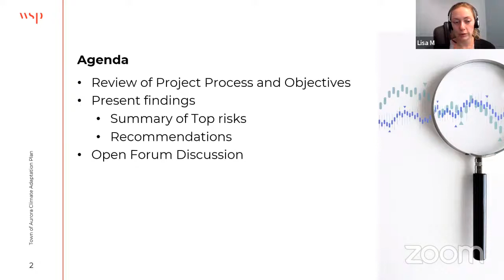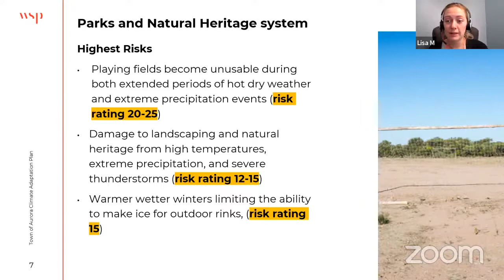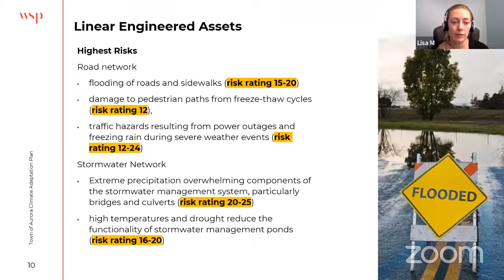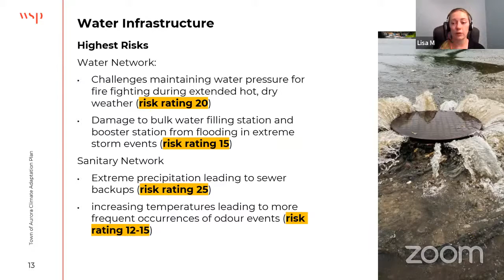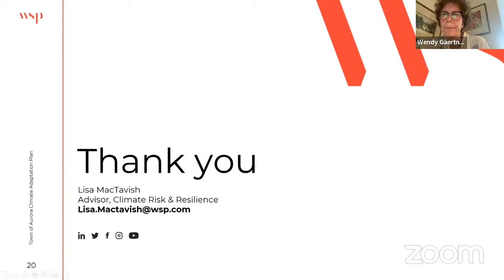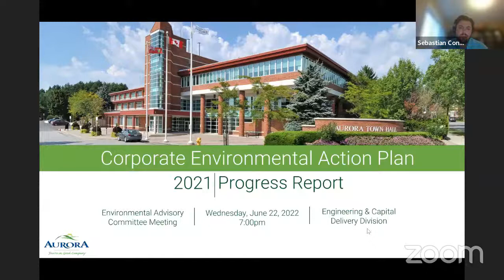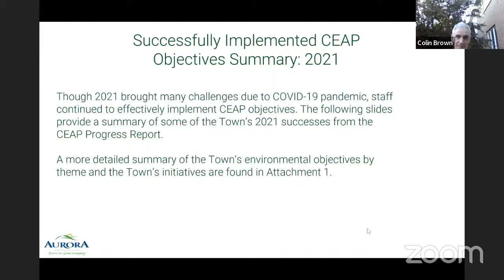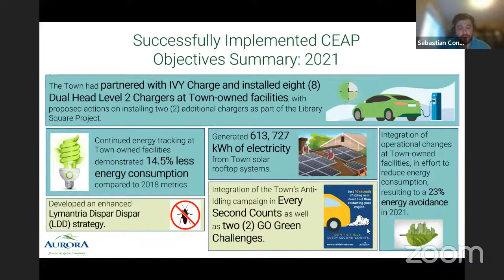June 22, 2022 Environmental Advisory Committee Meeting